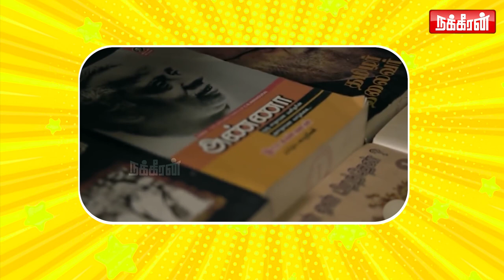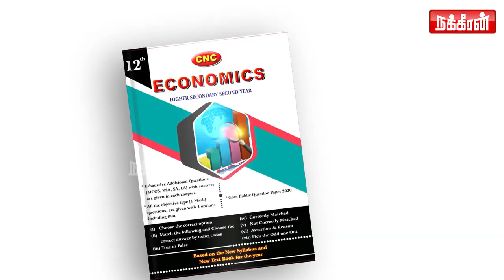வாக்கு தவறிய தவசியால்.. வாக்குகளை இழந்த தேமுதிகவின் கதை.. Captain Vijayakanth Political Story | DMDK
வாக்கு தவறிய தவசியால்.. வாக்குகளை இழந்த தேமுதிகவின் கதை.. Captain Vijayakanth Political Story | DMDK | Nakkheeran TV